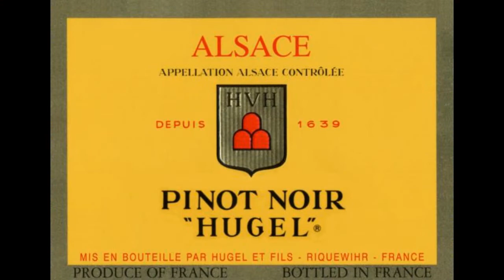Wine tasting with Simon Woods: Hugel Classic Pinot Noir 2009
Simon Woods tries the Hugel Classic Pinot Noir 2009, Alsace, France (£13.99 Fenwicks, Ann et Vin, Yorkshire Vintners, Dike and Son, BJR Hanby,